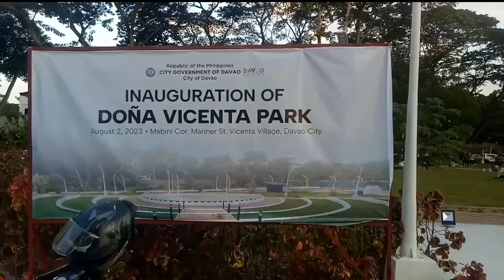DOÑA VICENTA PARK